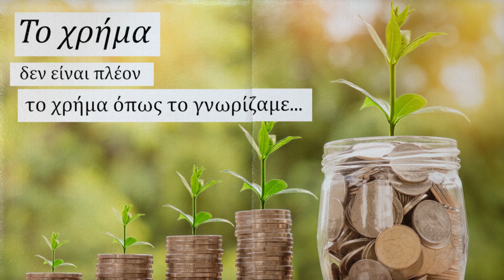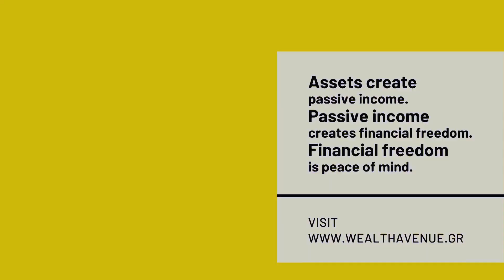Τα 6 μυστικά για να "ξελογιάσεις" τους επενδυτές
Ένα απόσπασμα από το podcast με το Θοδωρή Χουλιάρα* όπου μίλησε για  "τα 6 μυστικά για να «ξελογιάσεις» τους επενδυτές"

Ο Θοδωρής Χουλιάρας είναι Investment Banker και μέλος των Βρετανών Angel Investors Community. Με προσωπικές επενδύσεις σε πετρέλαια και ναυτιλία, επενδύει και σε startups και επιχειρήσεις.

ΑΚΟΥΣΕ ολόκληρο το επεισόδιο διάρκειας 60+ λεπτών, και πολλά ακόμα δωρεάν στα ελληνικά στο Game of Money PODCAST:

Ο​ Αλέξιος Βανδώρος είναι αρχιτέκτονας και τα τελευταία 10 χρόνια έχει αναπτυχθεί επιχειρηματικά σε μία πλειάδα δράσεων  σε διαφορετικούς τομείς.
Επιχειρηματικά αναπτύσσει τον όμιλο επιχειρήσεων του VaCo Group στους τομείς της Αρχιτεκτονικής, Διακόσμησης, Κατασκευής, Αντιπροσώπευσης Επίπλων πανελλαδικά.
Ανά τακτά χρονικά διαστήματα διοργανώνει ειδικές αρχιτεκτονικές εκδρομές σε διάφορους προορισμούς ανά τον κόσμο. To 2009 δημιούργησε την ομάδα ArchiTeam, με την οποία έχει πραγματοποιήσει τους διαδικτυακούς ιστότοπους ArchiTravel και ArchiPaper.
Ασχολείται ταυτόχρονα με την ανάπτυξη των μικρομεσαίων επιχειρήσεων και του ανθρώπινου δυναμικού με τη χρήση καινοτόμων εφαρμογών και δράσεων.
Από το 2016 η διαδρομή του συναντήθηκε με το χώρο του ΑποφασίΖω και ξεκίνησε την πορεία του στο χώρο της προσωπικής εξέλιξης ως μαθητής της μεθόδου Καλογήρου. ​Το 2017 έγραψε το ebook με τίτλο «Personal Branding - το πραγματικό μου ονοματεπώνυμο»
Ο σκοπός της ζωής του είναι να κάνει τον κόσμο ομορφότερο για τον εαυτό του και τους άλλους!